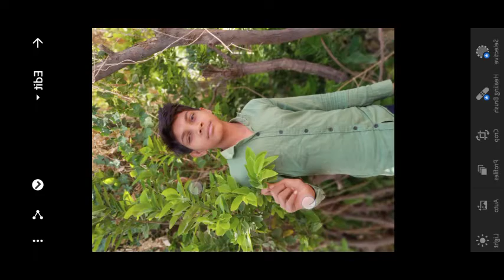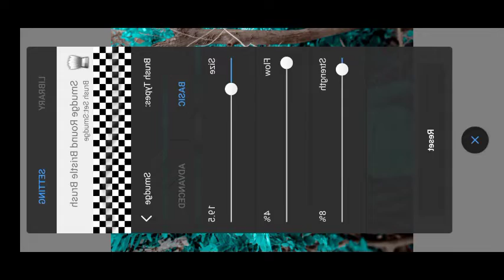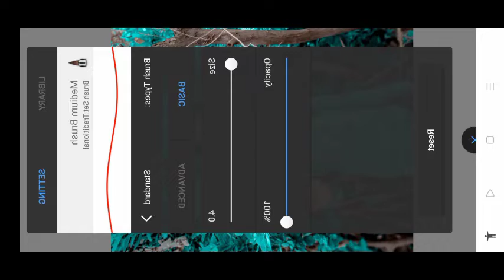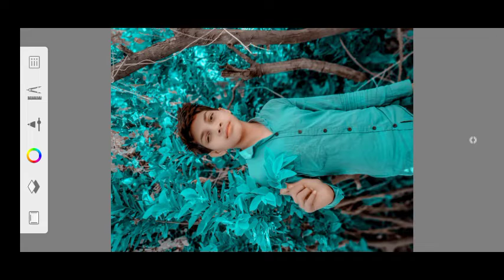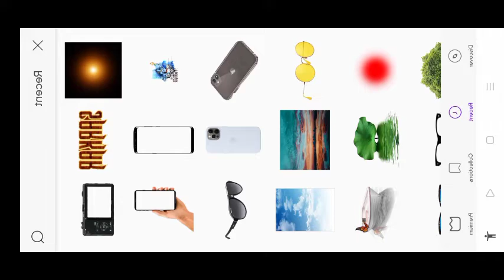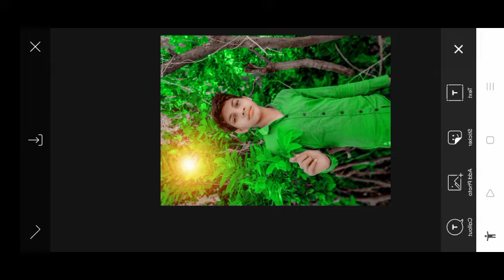Full HD Face smooth 😱photo ke background ka color change kaise kare 🤔 PicsArt tutorial 2022